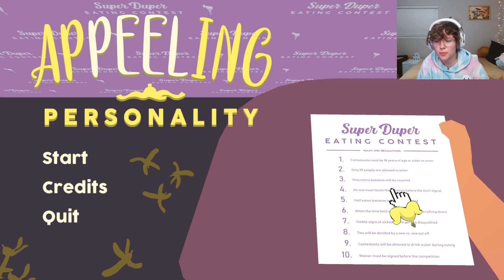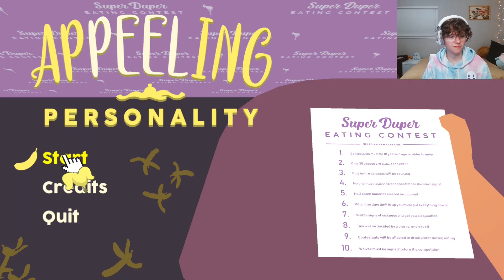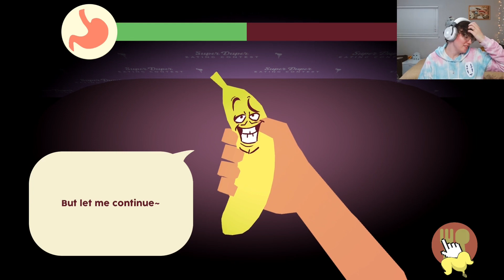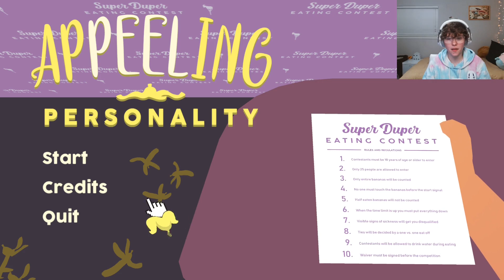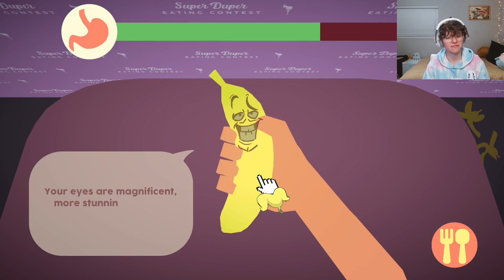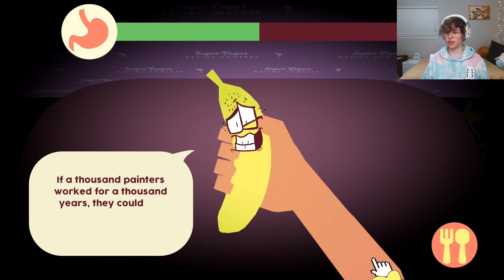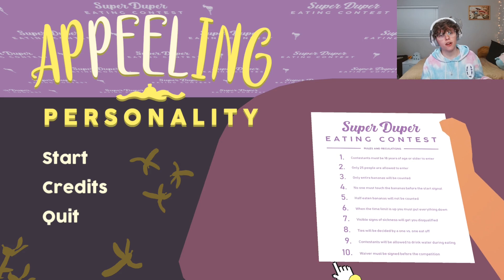I Date A Banana - Appeeling Personality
I'm questioning my life choices.